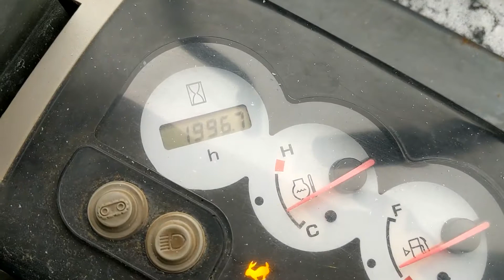2007 KOMATSU PC35MR-2 For Sale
Title: 2007 KOMATSU PC35MR-2 For Sale